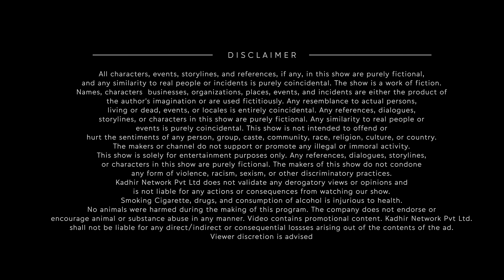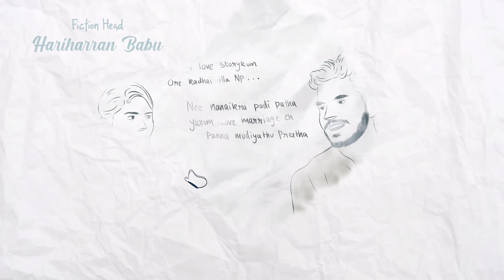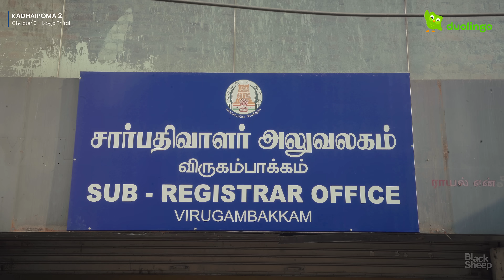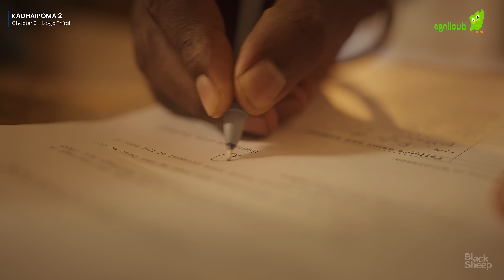Kadhaipoma'2 | Chapter - 3 | Moga Thirai with English Subtitles| Ft NP, Preetha |Blacksheep Studios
Wardrobe Courtesy:

70MM Male Clothing, The Mens Fashions Store Of Kafa Clothing India (P) Ltd Was Started Out Of Desire To Fulfill Mens Dream In Fashion. For More Details Contact at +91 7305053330

Sound design
Dinesh D